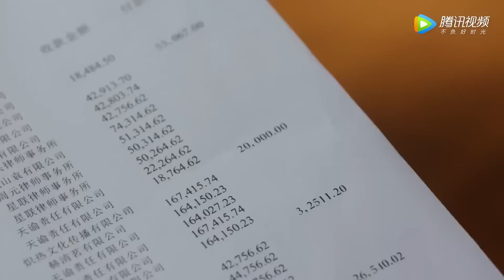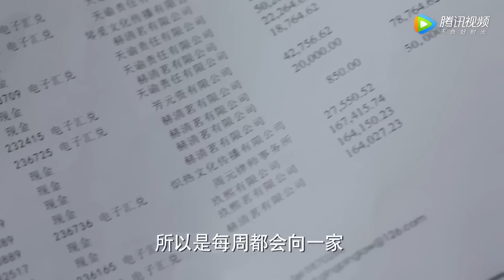前夫消失多年，妻子寂寞難忍接受現任求愛，激吻一整夜【加油！妈妈 Mom Wow】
👠 剧名Drama Name:《加油！妈妈 Mom Wow》